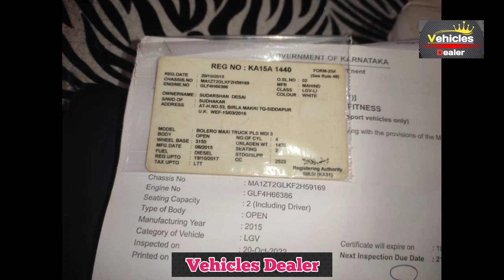Mahindra Maxxi Truck ,📞 ☎️ ಓನರ್ ನಂಬರ್ ⬆️ ಮಾರಾಟಕ್ಕಿದೆ 🤗💕⬆️